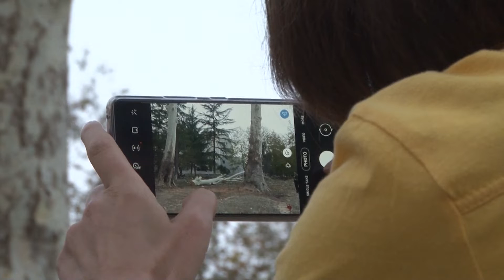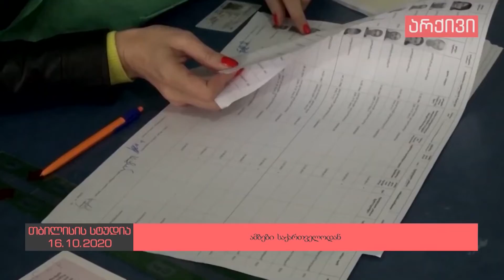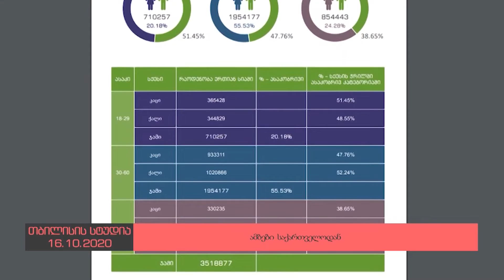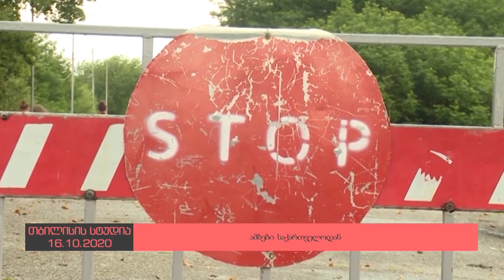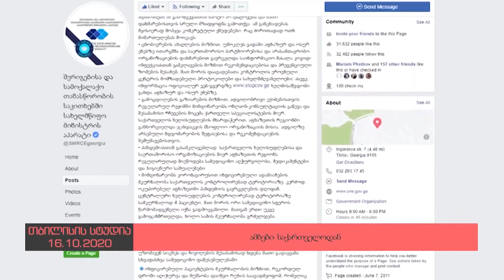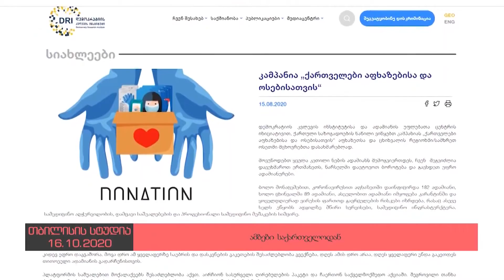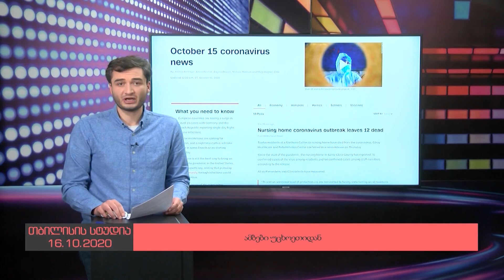გურიის ახალი ამბების სპეციალური გამოშვება - 16. 10. 2020